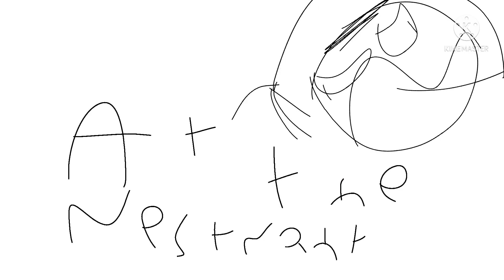The banana splits - episode 5 - alien crush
Finally episode 5 is here, this has to be the longest and hardest banana splits episode I ever made so far, it was so exhausting and hard anyways in this episode munches has a date with his new girlfriend from outer space

Also a new character named spiker appears in this episode